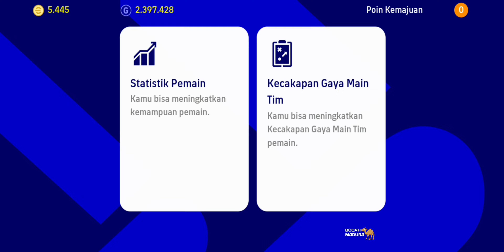a.rudiger efootball 2023 | NEW EDITION🔥training